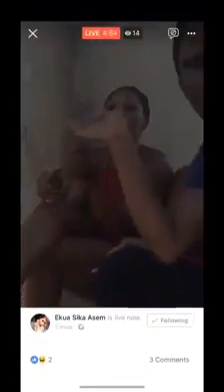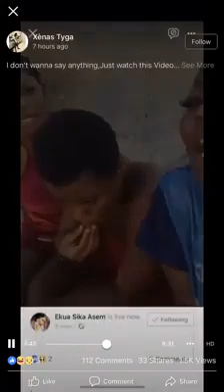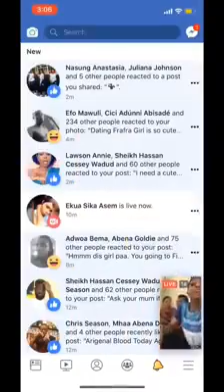So the new name for Ashawo is called HookUp ...eeeiii Awurade Nana Nyankop)